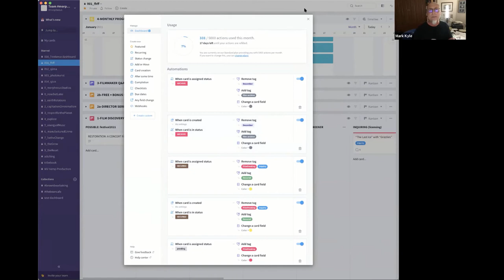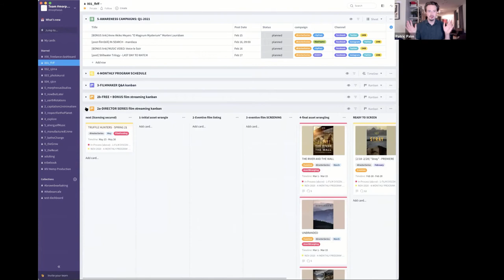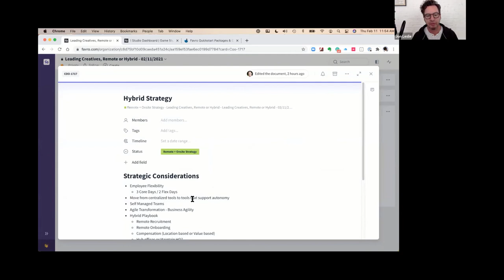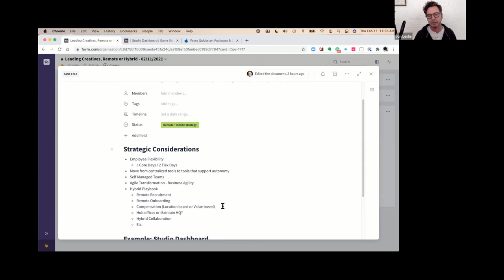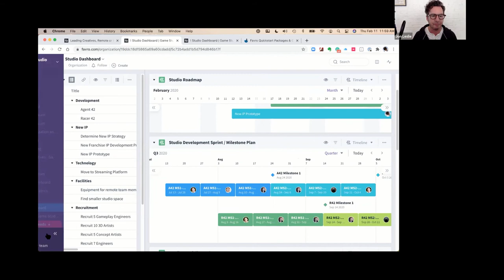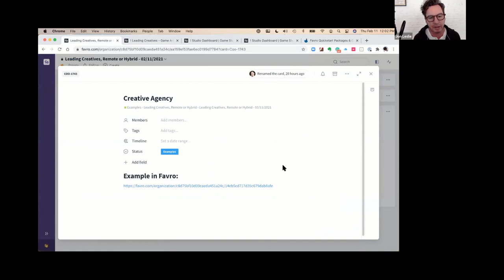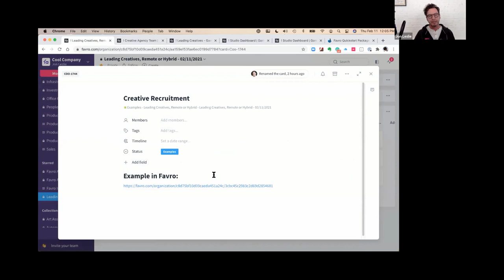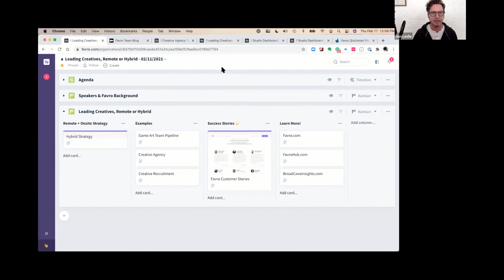Favro Remote Work Webinars: Leading Creatives with Mark Kyle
Leading Creatives in Small and Large Organizations - Remote or Hybrid

0:00:00 - Intro
0:04:53 - Interview
0:49:12 - Favro Demonstration

Guest: Mark Kyle
Mark Kyle has brought agility and creativity to an impressive range of industries, from game development to ski resort maintenance to events and film festivals. Mark has held former executive-level and consulting roles at EA Sports, LucasArts, and Vail Resorts, he is a process efficiency guru currently utilizing Favro on a variety of projects in the visual, performance, and musical arts to influence positive global change and climate science awareness.

From startups to global enterprises, the world of work has changed, and many have realized that this is a change for the better.

We’ll discuss the challenges of leading creatives in small and large, remote or hybrid, organizations and cover topics such as:
- Doing more with less
- How to not mess up agility in large organizations
- How to maintain team autonomy while aligning everyone towards the same goals
- Leading creative work ranging from game development to organizing a film festival